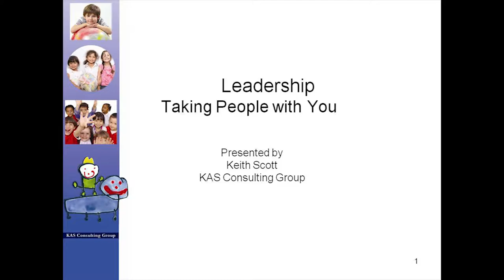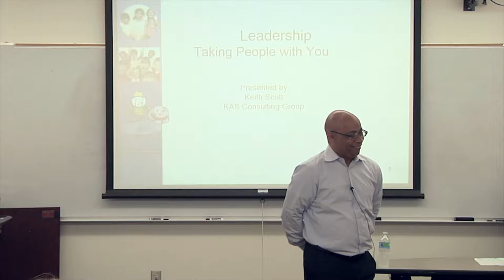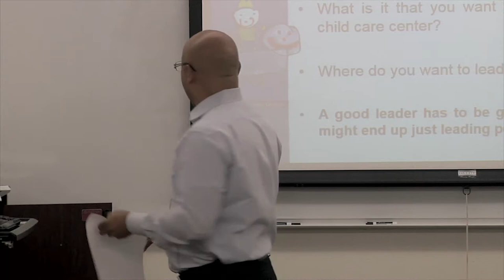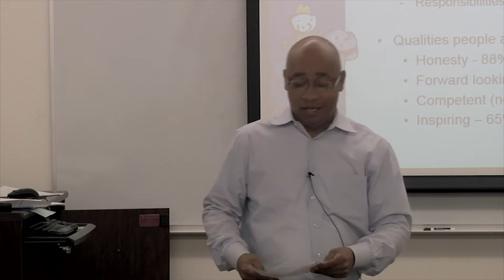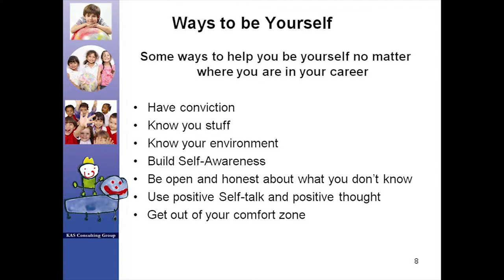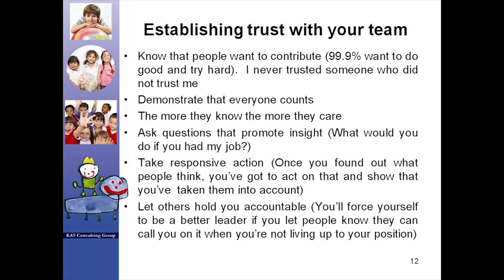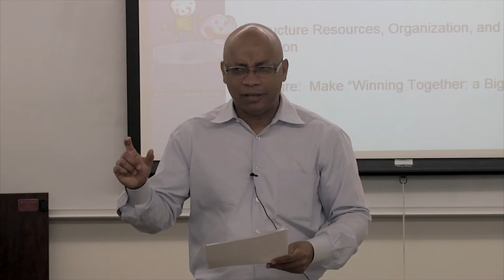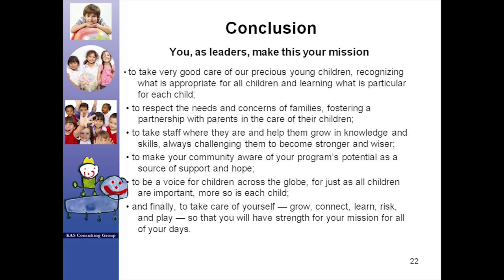Leadership - Keith Scott